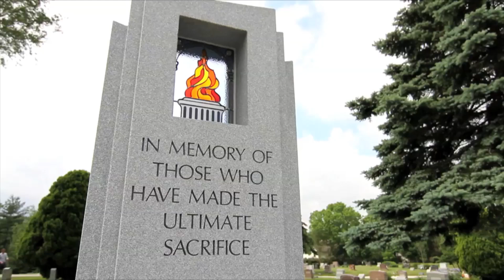Veterans Day 2015